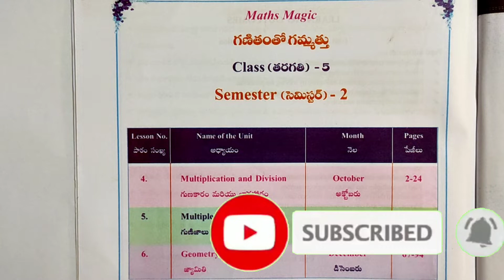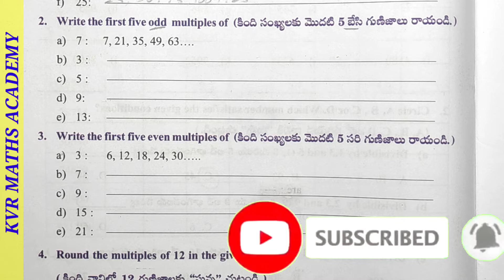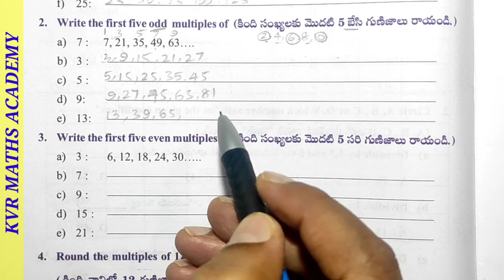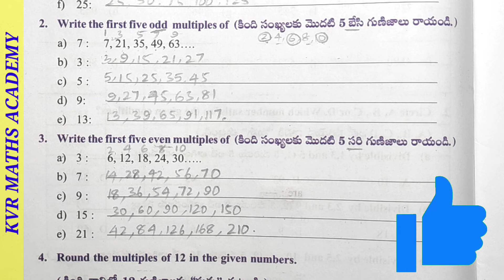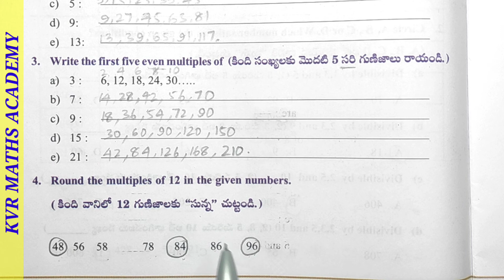CLASS 5/FACTORS & MULTIPLES/WORKSHEET 7/SEMESTER 2/MATHEMATICS